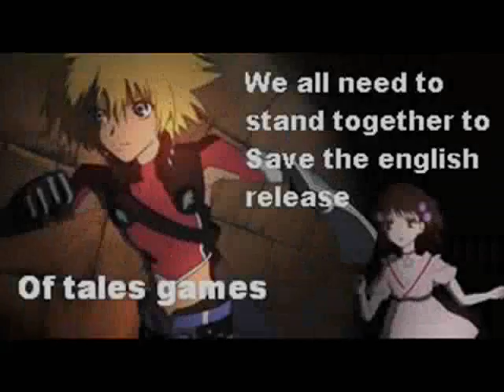Tales of english release petition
This is an AMV I made to promote my petition to get tales of destiny on the ps2 and tales of destiny 2 on the psp released in english.
Tales of destiny was recently released in japan and is a remake of an original ps1 game that was released in english.
Tales of destiny 2 is yet to be released in japan on psp but was originaly on the ps2 that only ever came out in japan.